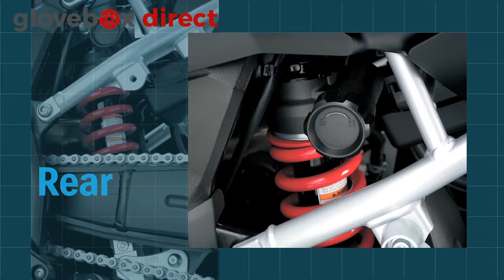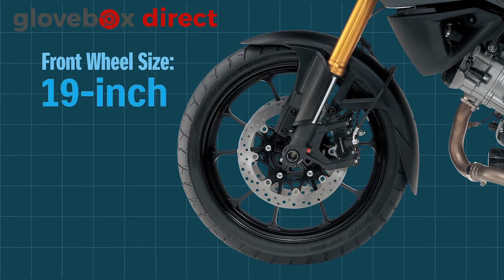Suzuki - Handling improvements: V-strom 1000